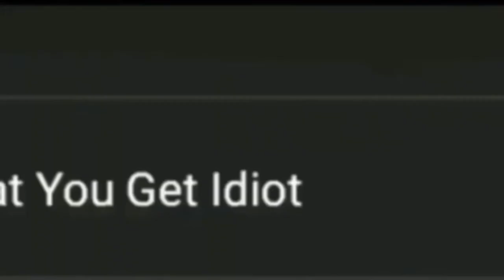Blue Mountain Interrupts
You Stupid @doronkle

Blue Mountain Belongs To Paramount Pictures